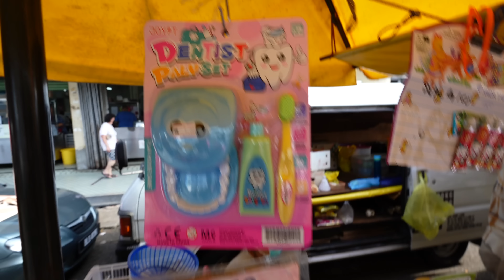Hidden gems in Pasar Pagi + the most underrated Malaysian Breakfast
We visit the morning market that I frequently visited as a kid in Klang, Selangor. And we share all the hidden gems we find including unique fruits, delicious Malaysian street food and weird items. Then we proceed to eating the most underrated Malaysian breakfast which should be getting more recognition at Mom's Corner in Klang.

Mailing Address:
2872 Ygnacio Valley Rd.
# 202
USA